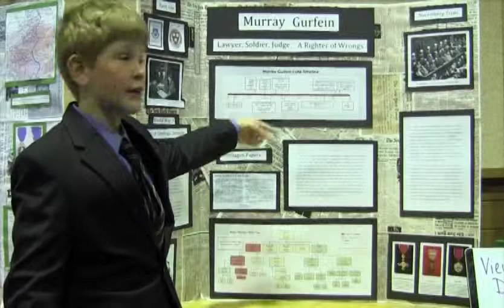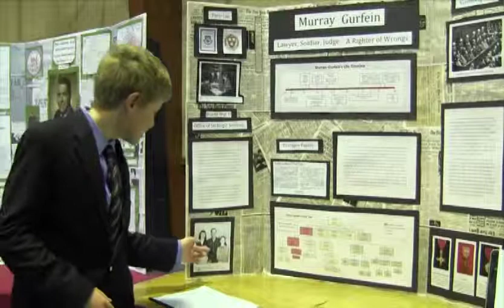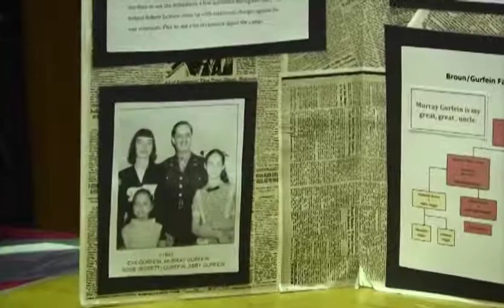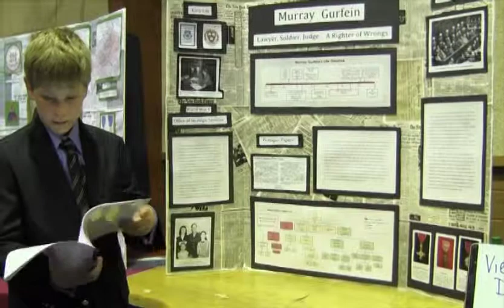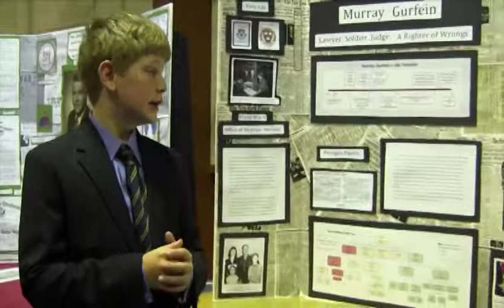Dan's project on Murray Gurfein.m4v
Fenn School 7th grade CHP